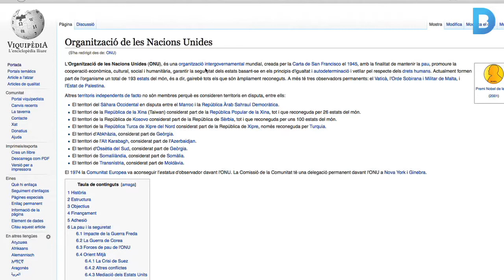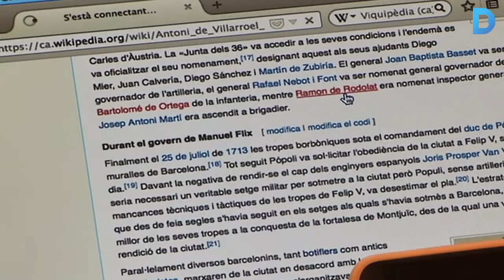La Viquipèdia la fem entre tots i totes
L'associació Amical Wikimedia posa en contacte el coneixement ciutadà amb l'enciclopèdia oberta per generar contínuament nous continguts. Tan sols el 9% dels articles són escrits per dones, una tendència que es pretén trencar a través del projecte WikiDones. Més informació